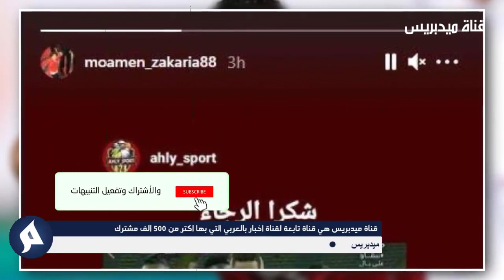عاجل.. حكيم زياش في ورطة كبيرا بسبب حلاقه الشخصي محكمة هولندية تدرس استدعائه